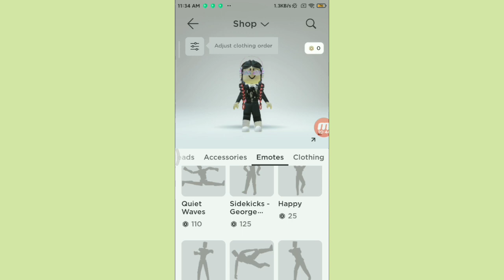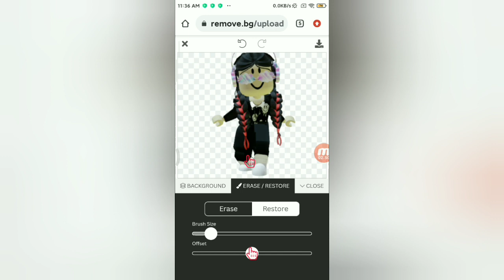How to make gfx in Roblox on mobile!!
Hey guys It's me Katherine welcome or welcome back to my channel today i will be showing you guys how to make Roblox gfx in Roblox on mobile hope you enjoy!!